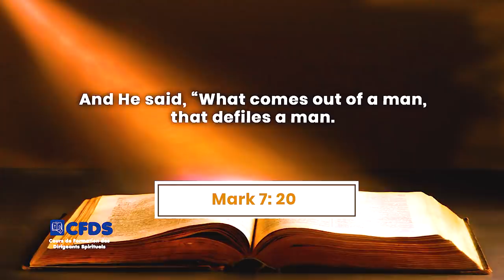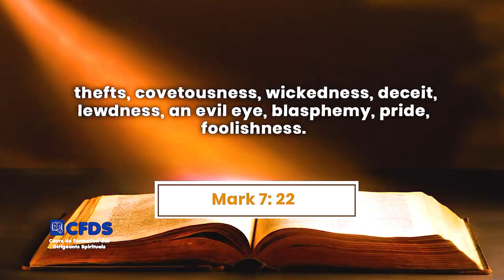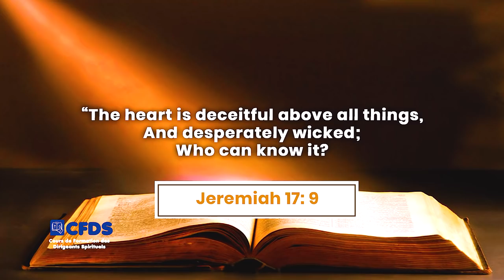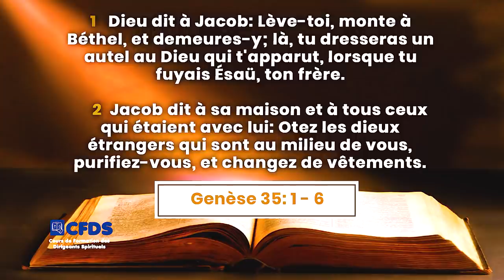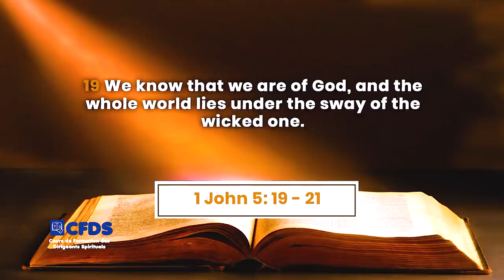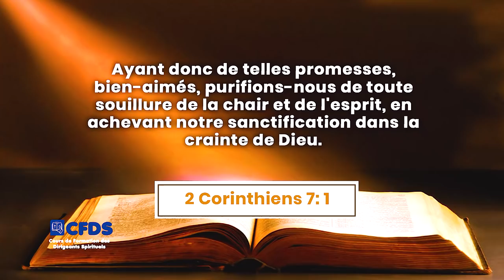L'HOMME BRISE ET LE RENVERSEMENT DES IDOLES